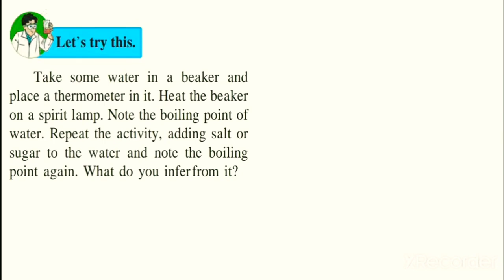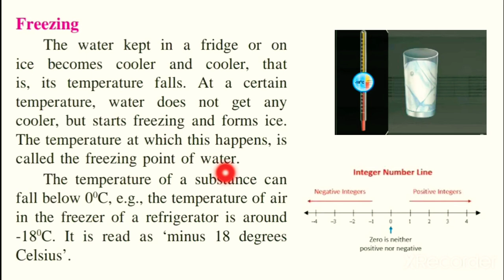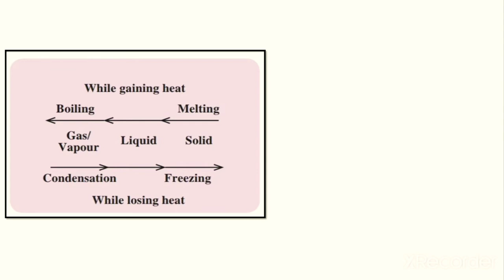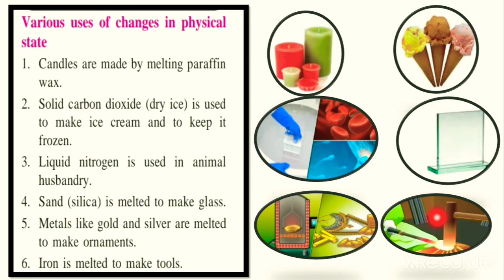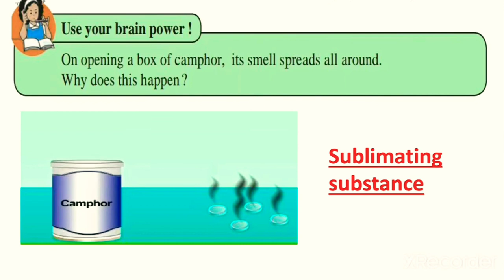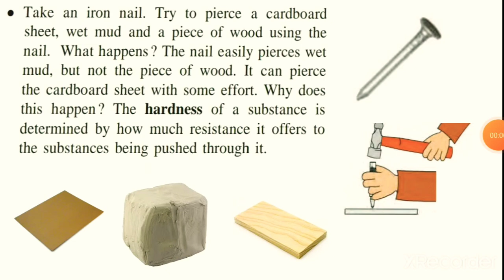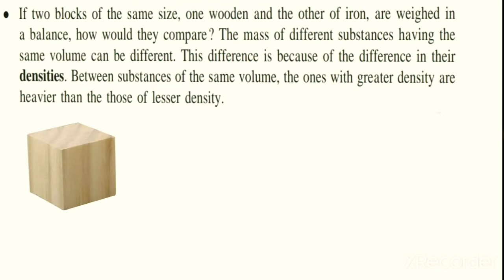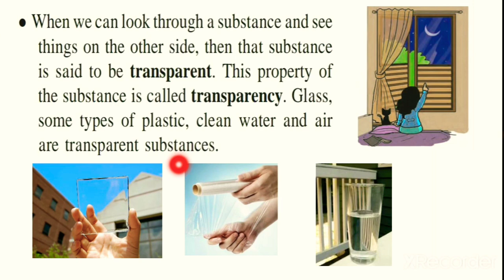CLASS6#SCIENCE#CHAP-5#SUBSTANCES IN THE SURROUNDING-THEIR STATES AND PROPERTIES#PART 2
In this video you will learn about the freezing point, sublimation process and some properties of substances.